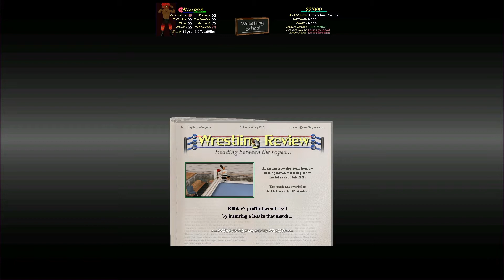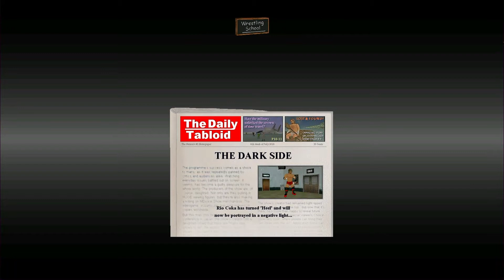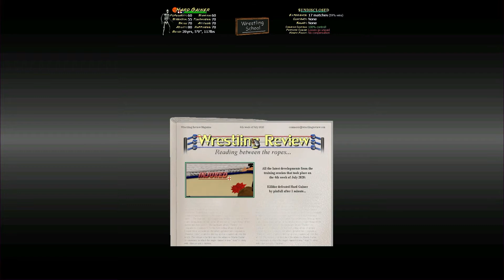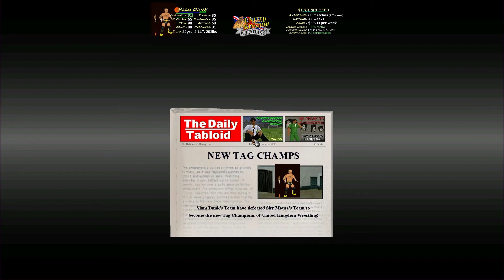MDickie Wrestling MPire Remix The Adventures of Killdor Episode 1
The Origin of the KILLDOR